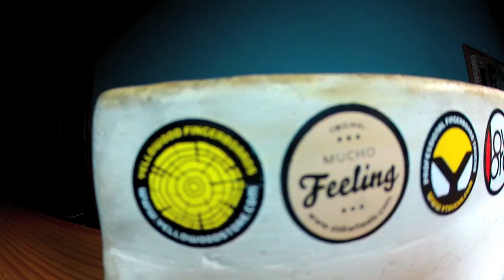Night Session - Jospe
FINGERBOARD FOR FUN